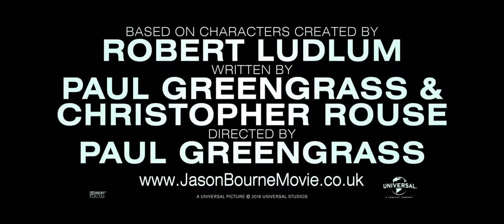Jason Bourne - Official Trailer 1 Subtitulado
Jason Bourne - Official Trailer 1 Subtitulado en español.

I do not own this, just subtitled it.